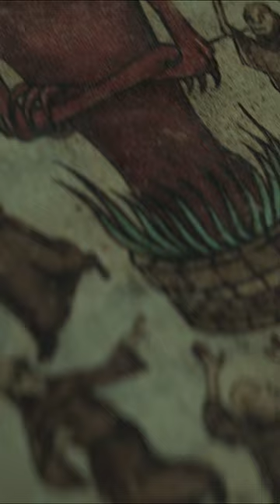The Pope's Exorcist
The Pope's Exorcist, Russell Crowe